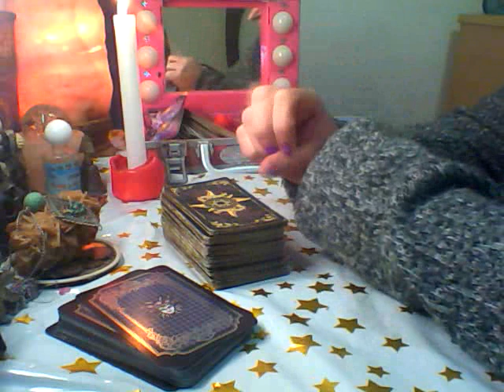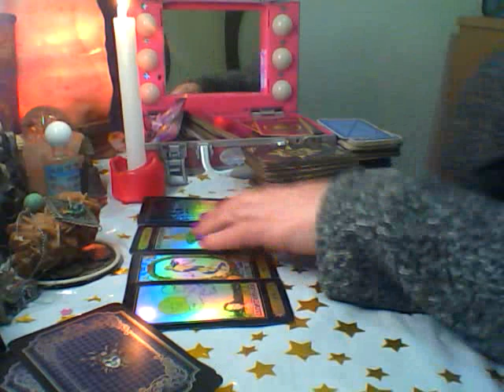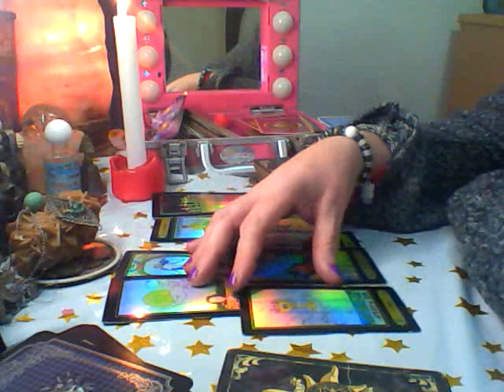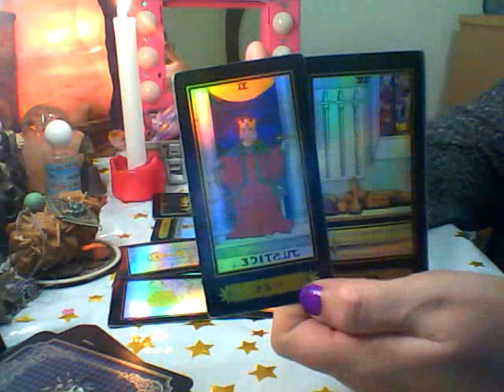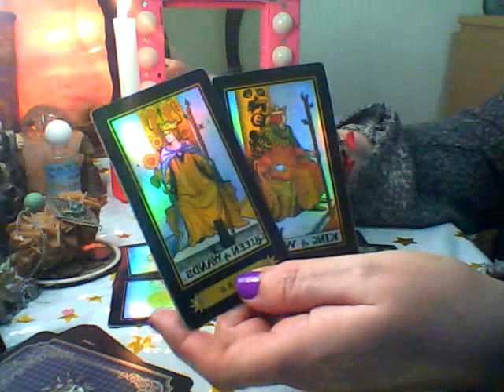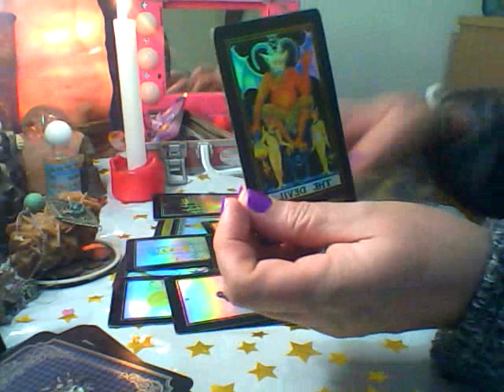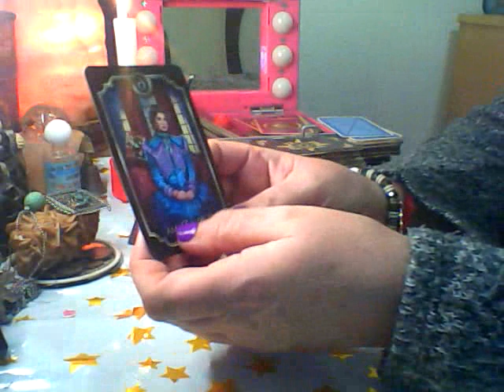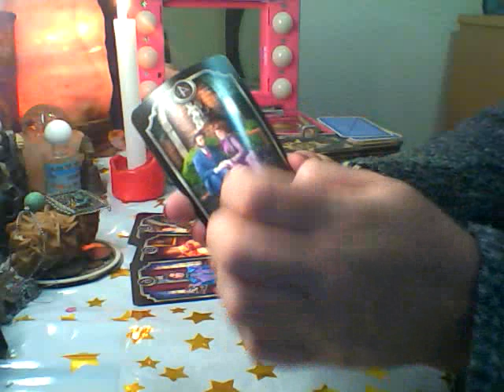CAPRICORNIO TUS ENERGIAS SALDRAS DE ESA PREOCUPACION